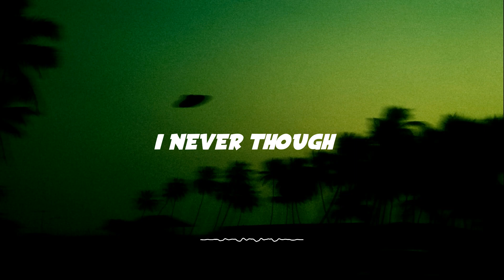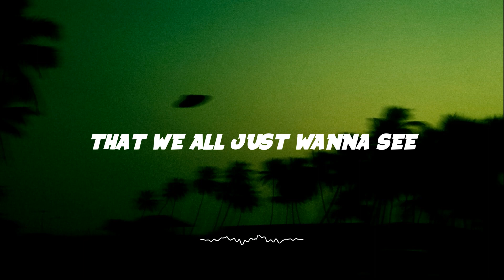Da Tweekaz x LNY TNZ - So Easy (Lyrics)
Download/Stream Da Tweekaz x LNY TNZ - So Easy

📜Lyrics
Reaching out
For the things you love
This is what
We've been dreaming of
Funny how
Things they change
I never thought
I could be so brave

Who
Will it be
The next hero
That we all just wanna see
The success
That we're all
Dreaming of

Touching the sky
Is so easy now
Oh oh ooh
Cause I've been trying
I've been filled with doubt

Every time I fell I got stronger
Got a little taller
It was worth it in the end
Oh oh ooh
Touching the sky
Is so easy

Is so easy

Standing on
The top of the world
As I felt
With gold and pearls
People say
It's way too high
But here I am
Feeling so alive

Who
Will it be
The next hero
The success
That we're all
Dreaming of

Oh oh oh
Touching the sky
Is so easy

Oh uhh
Yeah yeah yeah
Is so easy
Oh oh ooh
Touching the sky
Is so easy